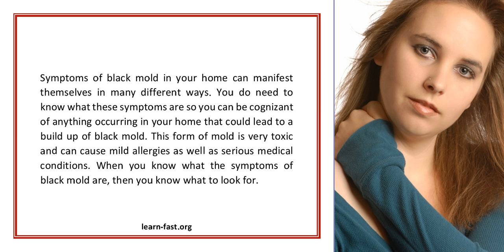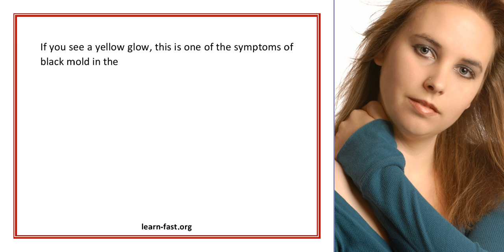Symptoms of Black Mold Learn What To Look For